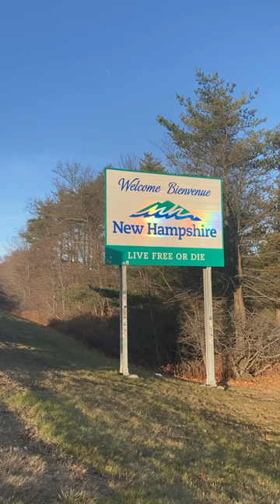🇪🇨State Border of Concord, NH.